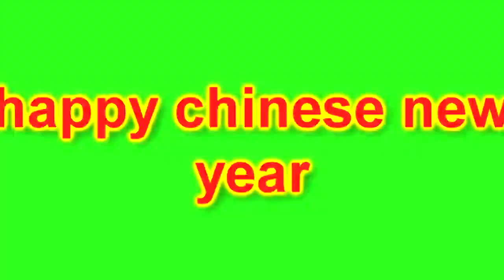[10.02.2024] tcf5r1k803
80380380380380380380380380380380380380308 i don't have a clever china joke